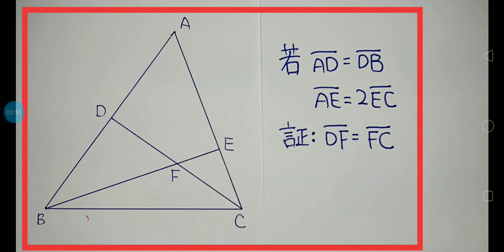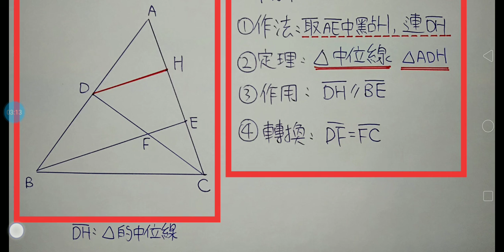Plane Geometry平面幾何輔助線作法-第73集-第4章：輔助圖形為中位線